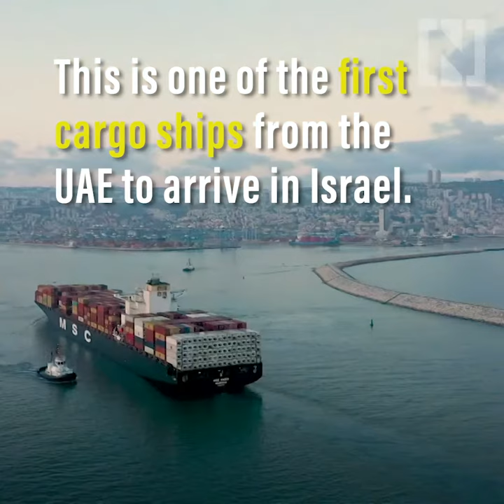One of the first cargo ships from UAE arrives in Israel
Eight containers filled with electronics, cleaning supplies, iron and firefighting equipment were unloaded off the MSC Paris, one of the first cargo ships to make the voyage between the UAE and Israel.